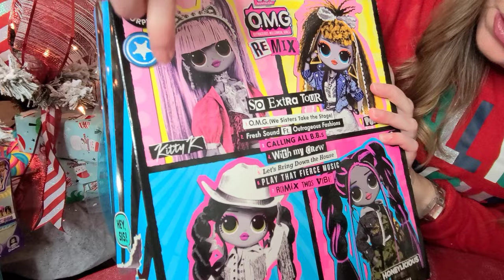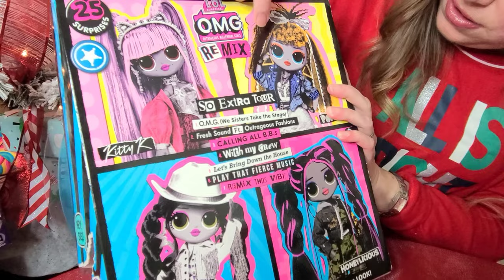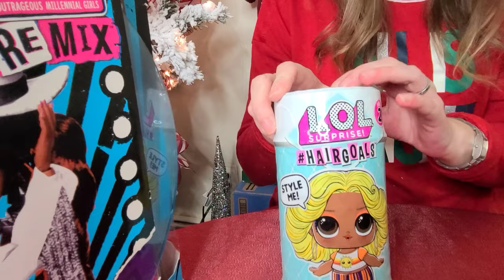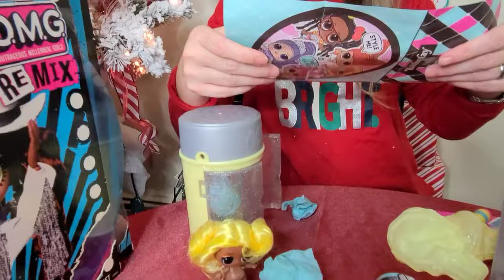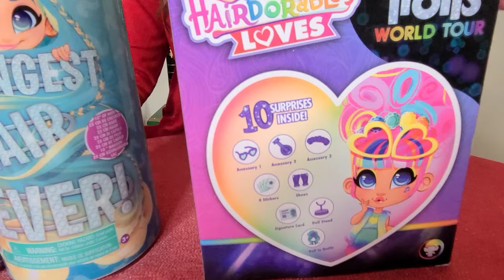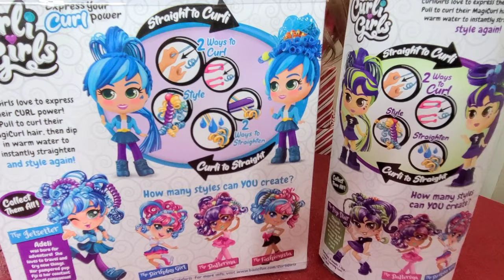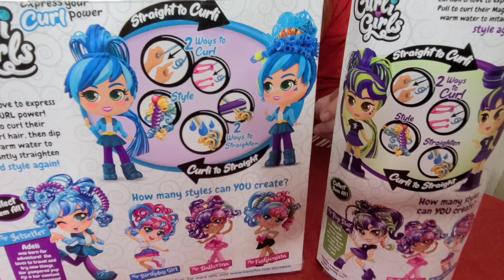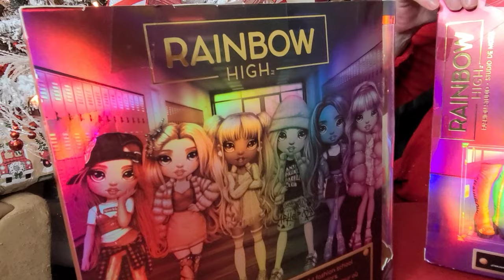Lol Surprise dolls, Barbie Extra, Rainbow high dolls, Nanana Surprise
In my Holiday video, I show you some of the hot toys of the 2020 holiday season. Merry Christmas 🎅 LOL surprise hairflips, lol omg remix, lol surprise  hairgoals series 2, Barbie Extra, Nanana Surprisee ultimate surprise, hairdorables , and more.